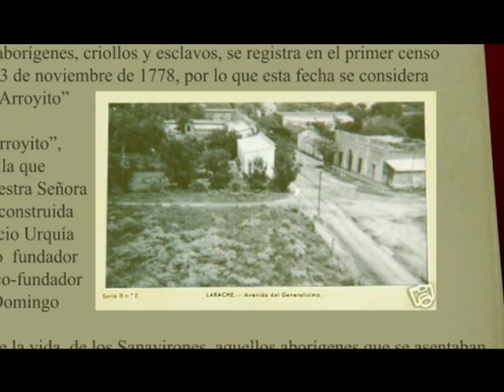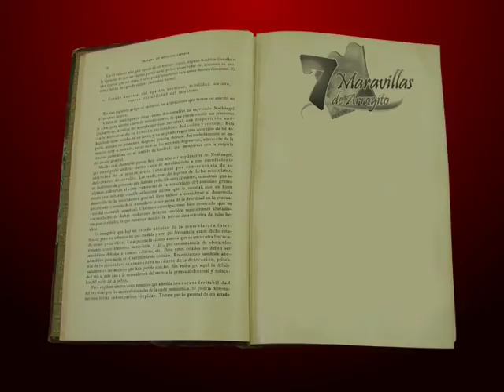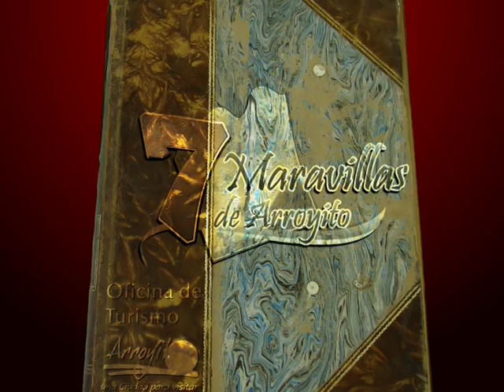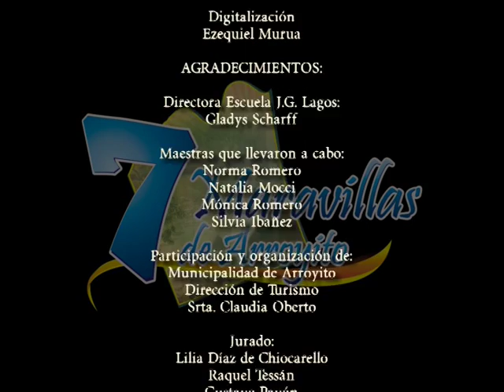Siete Maravillas de Arroyito - Video Final